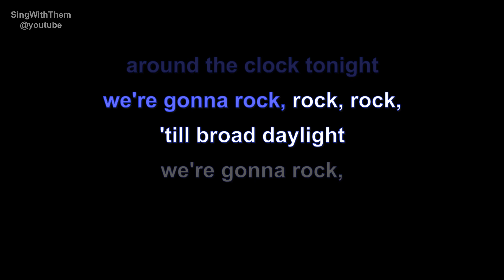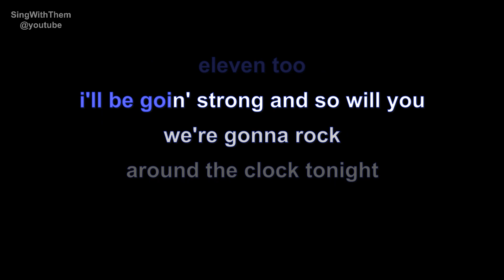bill haley | rock around the clock | lyrics | paroles | letra